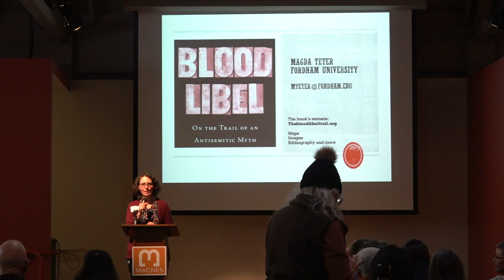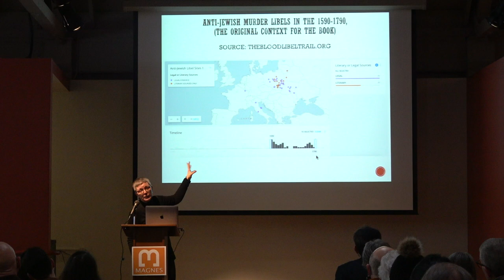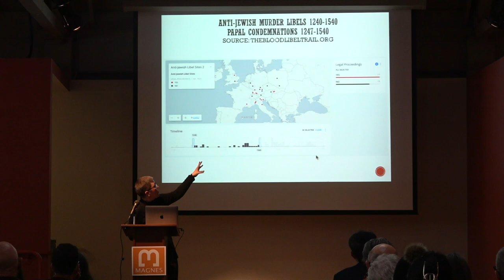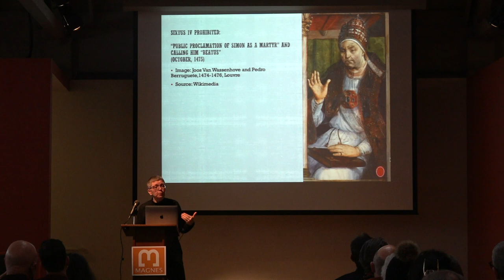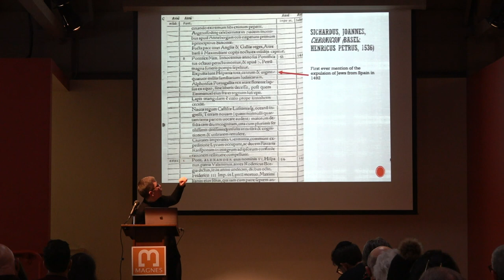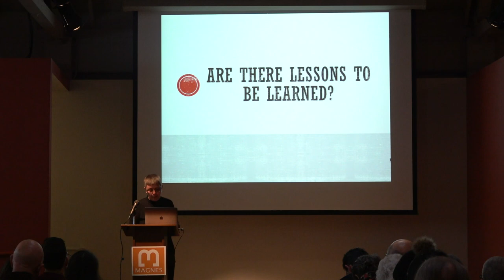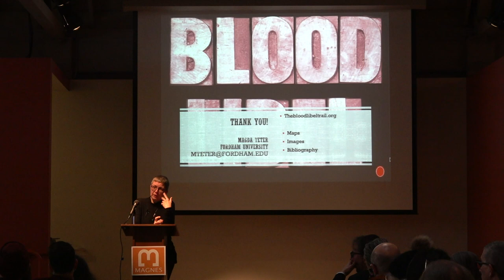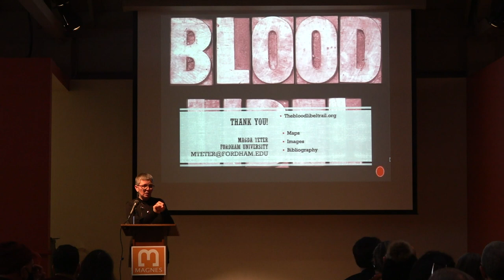Blood Libel: On the Trail of An Antisemitic Myth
Magda Teter (Fordham University) at UC Berkeley, March 15, 2023. Annual Pell Lecture.

In 2019, the shooter of the Poway synagogue near San Diego cited the story of Simon of Trent, a boy whose death during the Easter/Passover season in 1475 led to one of the most notorious persecutions of Jews in Europe, as one of the reasons behind his actions. This talk explores how a medieval anti-Jewish lie became rooted in Christian imagination to persist into the twenty-first century US and lead to a horrific crime in California.

Magda Teter, Professor of History and the Shvidler Chair of Judaic Studies at Fordham University, is the author of Jews and Heretics in Catholic Poland (2005), Sinners on Trial (2011), Blood Libel: On the Trail of An Antisemitic Myth (2020), and of dozens of articles in English, Hebrew, Italian, and Polish. Her book Blood Libel won the 2020 National Jewish Book Award, The George L. Mosse Prize from the American Historical Association, and the Ronald Bainton Prize from the Sixteenth Century Society. Teter has received prestigious fellowships, including from the John Simon Guggenheim Memorial Foundation, the Cullman Center for Scholars and Writers at the New York Public Library, the NEH. She has served the Vice-President for Publications of the AJS. Her next book Christian Supremacy: Reckoning with the Legacy of Antisemitism and Racism is forthcoming next year from Princeton University Press.